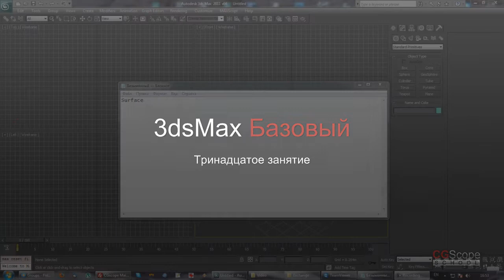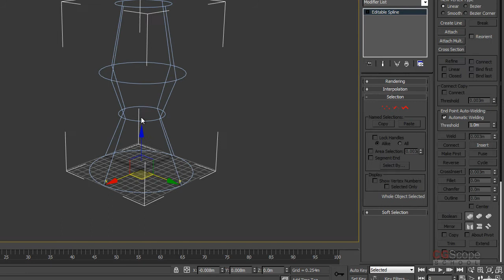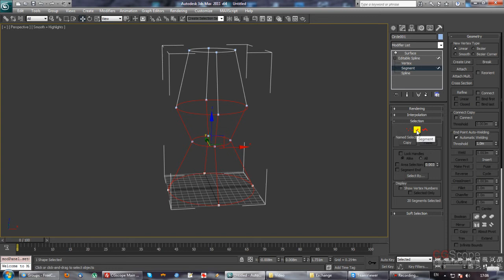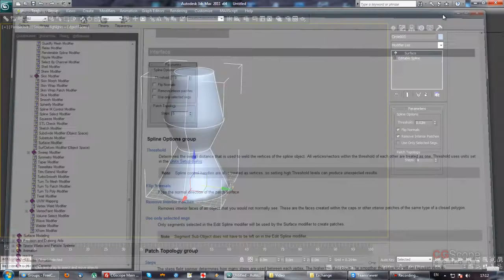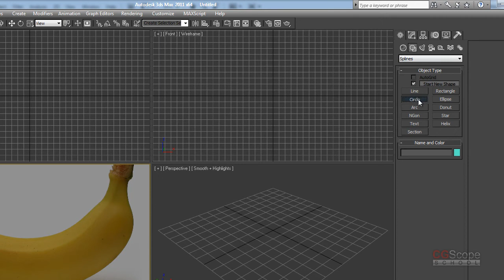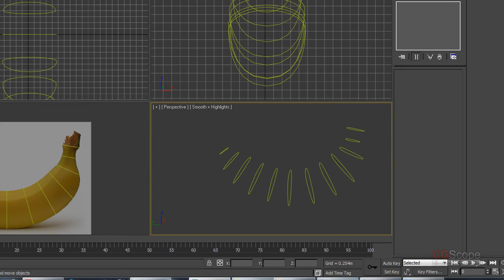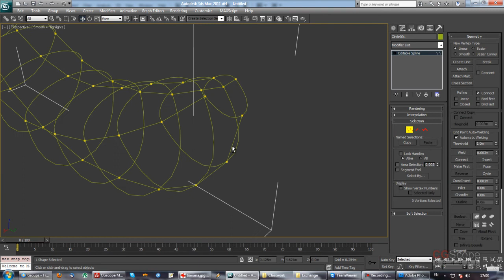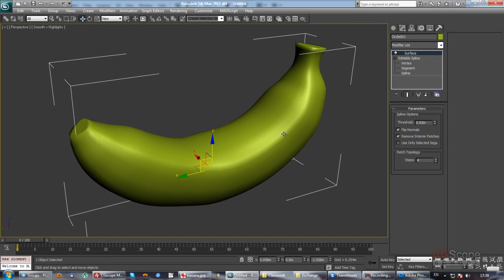13 урок - Профессионал в 3dsMax за 2 месяца